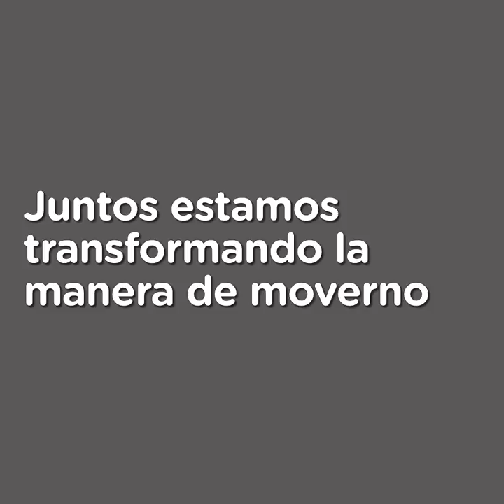Viaducto Belgrano Sur | Corte Av. Saenz